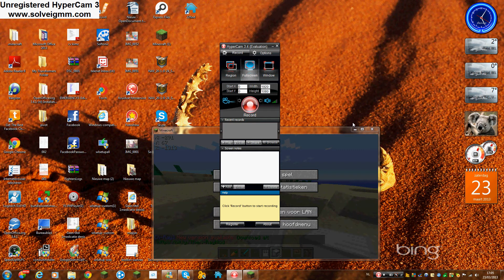michael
hoi micheal